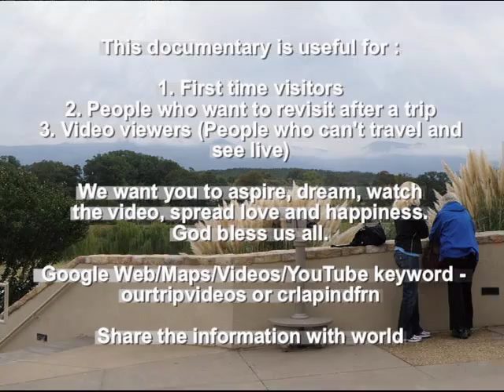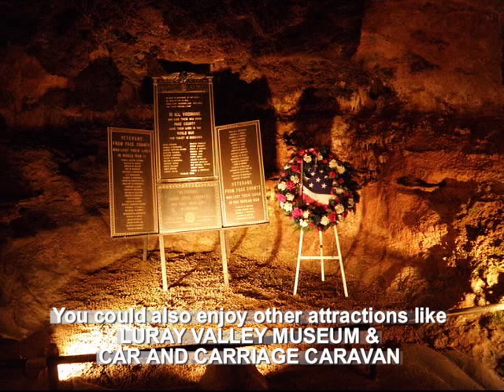Luray Caverns, Luray, VA, US - Part 1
Since discovery in 1878 by a tinsmith and a local photographer, visitors by the millions have made Luray Caverns the most popular cave in Eastern America and an internationally acclaimed destination.

4,000,000 centuries in the making beneath Virginia's storied Shenandoah Valley, this "must see" U.S. Natural Landmark awaits your discovery. One hour tours, from well-lighted, paved walkways lead visitors through cathedral-sized rooms with ceilings 10 stories high. Enormous chambers are filled with towering columns, shimmering draperies and crystal-clear pools.